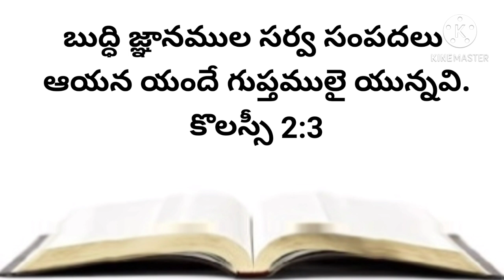నేటి వాగ్దానము 12-01-2021